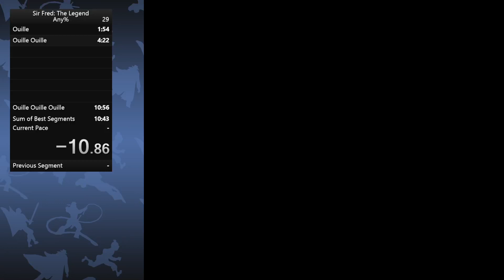[Old PB] Sir Fred: The Legend (Amiga) in 10:27 - Any%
WARNING: Intense flashing when I collect the diamond at the end of the run

I got some extremely good RNG on the bosses. Stage 2 jumps are still a nightmare.

This game is pretty terrible but awesome at the same time. I never could finish this as a kid, so I'm pretty happy that I was able to complete and run this. I will definitely submit this to BBG.

Retimed to 10 : 273

Run Made with WinUAE - Amiga 500 Kickstart 1.2 Rev 33.180